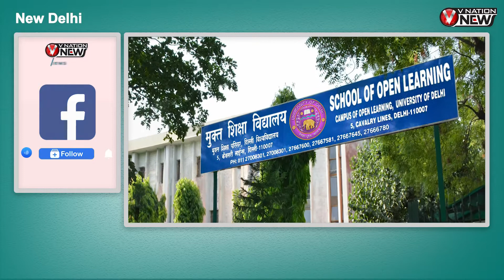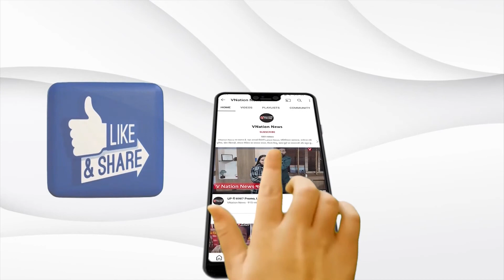UPSC Result 2021 Rank 7 CSE 2021 | Samyak S Jain's Strategy | सम्यक जैन से जानिए उनकी स्ट्रेटेजी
भगवान उसकी मदद करता है जो खुद अपनी मदद करता  है.ये कुछ शब्द बड़ा महत्व रखते है  इस बात को एक बार फिर सही साबित किया है रोहिणी के सम्यंक जैन ने।  सम्यंक  की  आँखों की रौशनी  कम  है लेकिन  भी फिर सम्यंक upsc जैसी बड़ी परीक्षा पर दूसरी बार में  ही विजयी पा चुके है अब में आपको बताती हूँ की सम्यंक ने इस परेशानी के बाद भी परीक्षा को पास करने के पीछे का क्या राज बताया